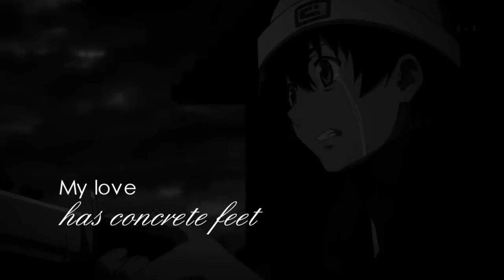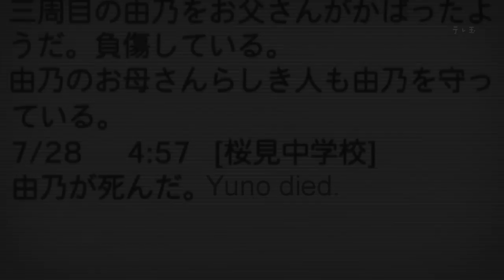in your arms. [yuki x yuno]